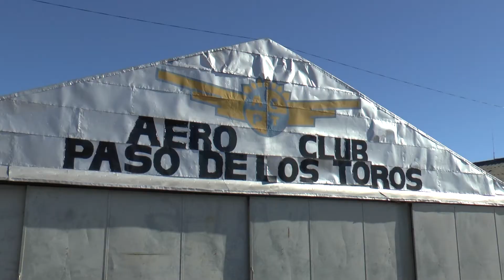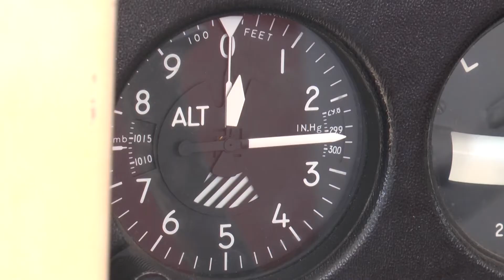Aero Club PToros comienza Escuela de Vuelo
El Aero Club Paso de los Toros anunció el inicio de la Escuela de Vuelo.  Informes con Ramón Correa 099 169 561